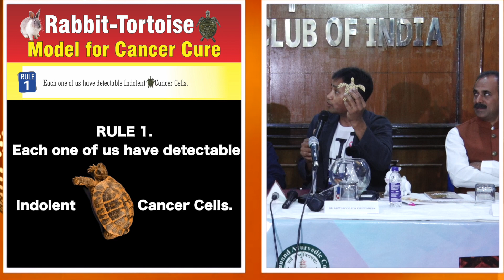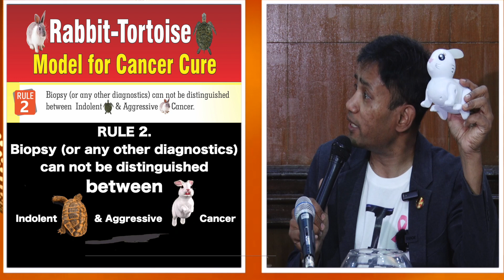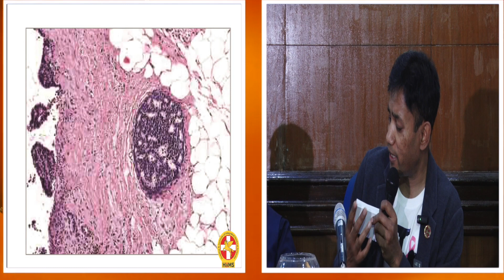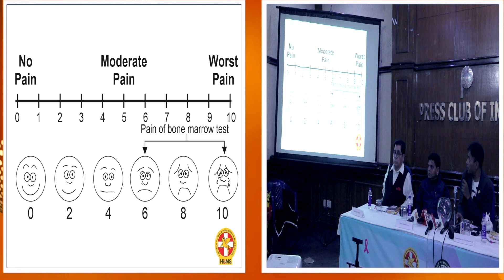Cancer पर Dr. BRC का बड़ा धमाका | Dr. Biswaroop Roy Chowdhury